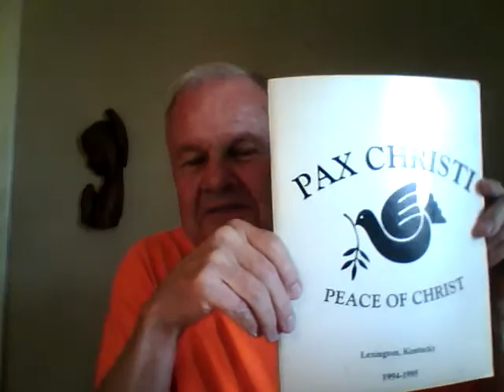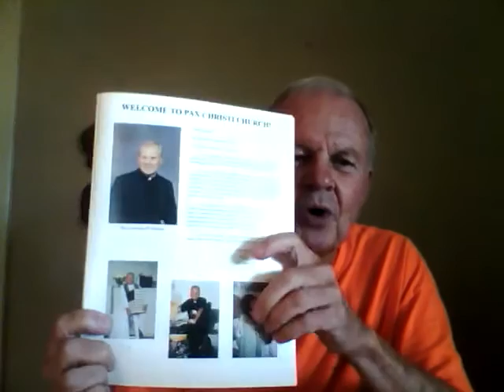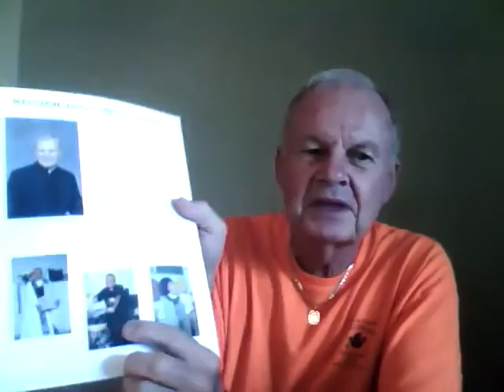22 Years Ago, July 10, 1994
The first Mass at Pax Christi Church
Lexington, KY
Fr. Larry Hehman